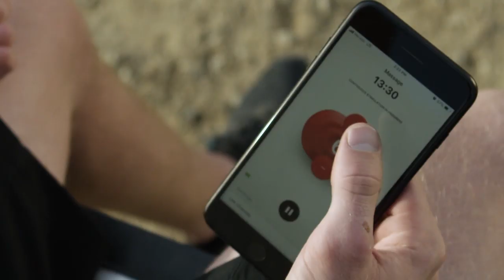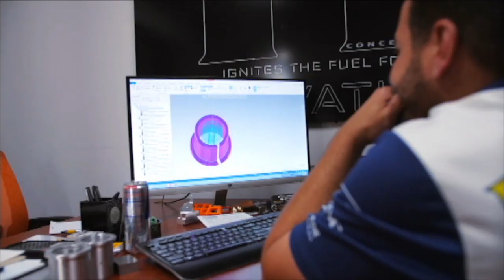Mike LaRocco at RedBud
For the first time, The Whiskey Throttle Show went on the road and set up shop at RedBud! At the track in the shadow of LaRocco’s Leap at RedBud MX we sat down with multi-time national champion Mike “The Rock” LaRocco